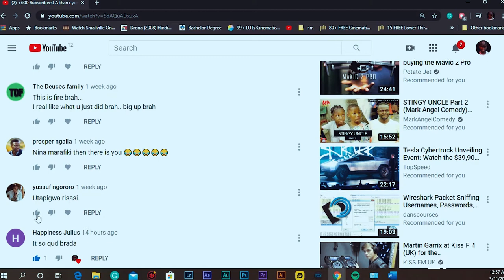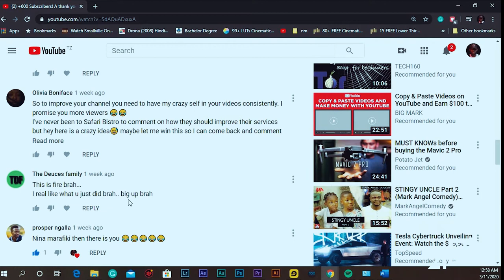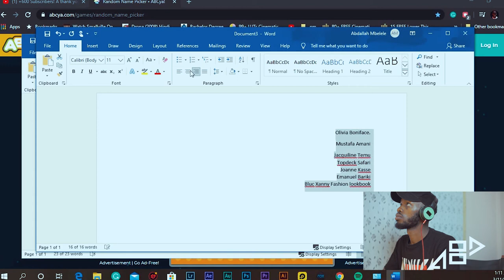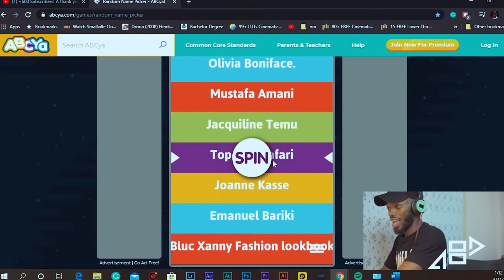The give away winner announced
11/03/2020

⭐️ LINKS ⭐️

MAILING ADDRESS:
Abdallah Mbelele
P.O.Box 1588
Iringa
Tanzania